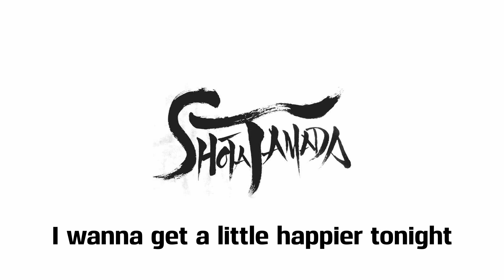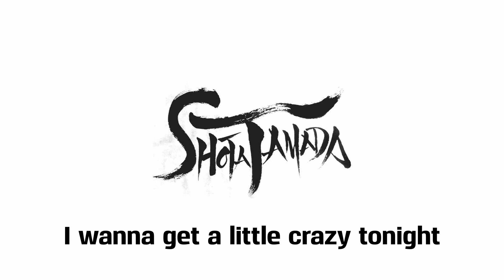Dr. Whiskey - Shota Tamada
Lyrics and Music by Shota Tamada